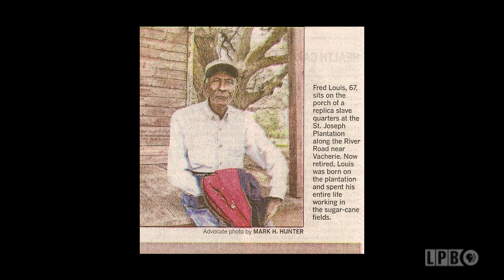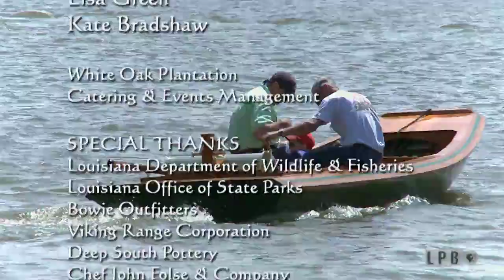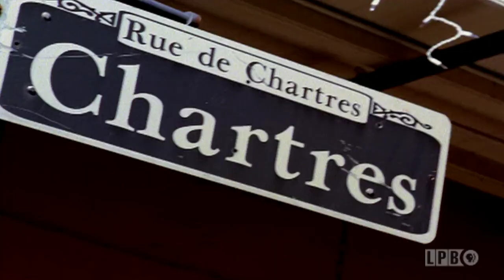Squirrel / Lockport Boat Museum | A Taste of Louisiana with Chef John Folse & Company (2011)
In this episode from the “After the Hunt” series of “A Taste of Louisiana” from April 14, 2011, Chef John Folse visits the Lockport Boat Museum and meets with historian Tom Butler, who discusses the history of Louisiana boating. In the studio kitchen, he cooks Squirrel Jambalaya and talks with Sister Georgiann about squirrel hunting. Next, Chef Folse visits St. Joseph Plantation in Vacherie and prepares Smothered Squirrel in an Onion Gravy with Diane Simon Chauvin. Back in the studio kitchen, he talks with Joan Boudreaux, the manager, about St. Joseph Plantation. He then cooks Squirrel Casserole as raconteur Andrew Capone tells a story about squirrel hunting. Judy Whitney-Davis entertains the audience with live music throughout the show.